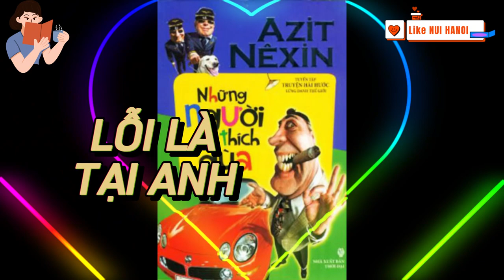ĐỌC TRUYỆN: LỖI LÀ TẠI ANH - Những người thích đùa Tác giả: Azit Nesin